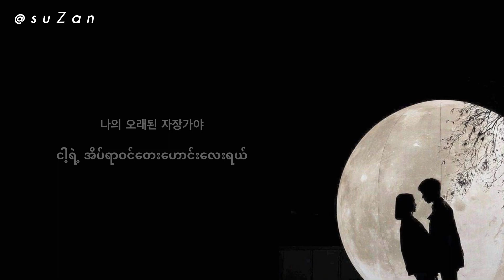B.I (비아이) X Chuu (츄) - Lullaby (자장가) [mm sub]